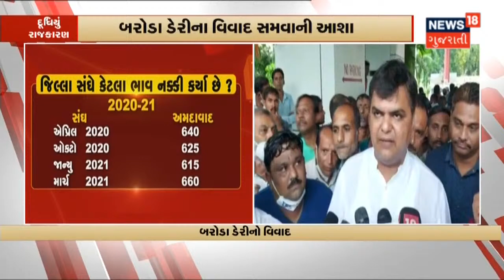Ahmedabad | નિવૃત મામલતદાર Shakrabhai Rabari જોડાયા BJP માં | News18 Gujarati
નિવૃત મામલતદાર Shakrabhai Rabari જોડાયા BJP માં.C.R. Patil એ ખેસ પહેરાવી BJP માં કર્યું સ્વાગત.